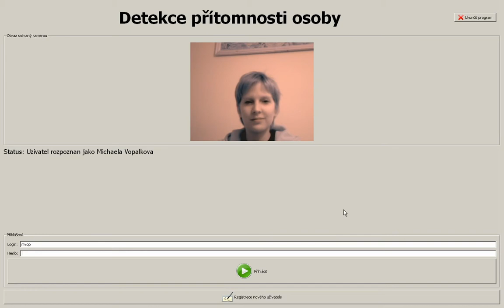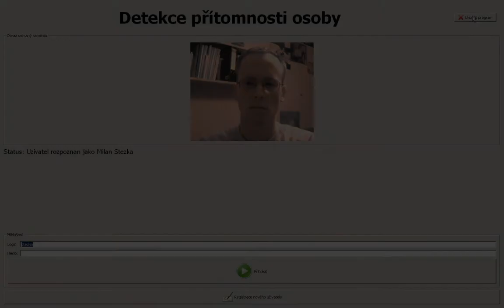Face detection and recognition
Face detection and recognition demo program written for the A4M39NUR subject. It has also been part of the IBM Student Research Projects contest.